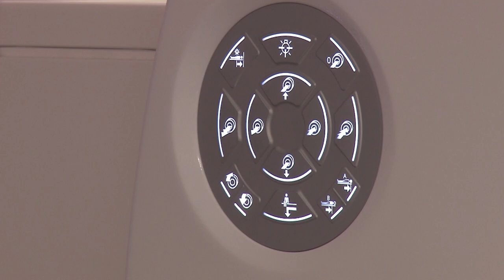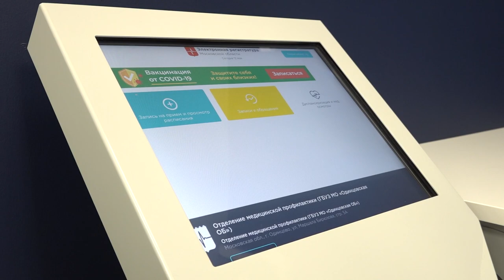Работа центра диспансеризации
В Одинцове начал работать современный центр диспансеризации «Здоровье Подмосковью». Он сможет принимать до 60 посетителей в смену. Здание находится рядом с поликлиникой № 1 на улице Маршала Бирюзова. О работе центра, а также о том, как пройти необходимые обследования – в репортаже ОТВ.